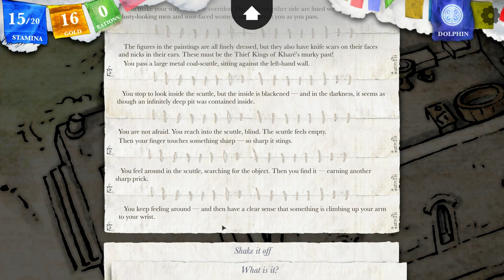Secret passages in a mansion - Let's Play Steve Jackson's Sorcery! #9